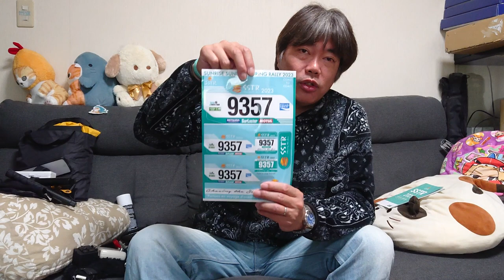出走2時間前に撮影 SSTR2023 YouTuberとして持って行くもの公開 2023/05/26 今から伊良湖岬前乗りからの5/27AM5:00出走予定です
現在2023/05/26 AM9:00です
今からゼッケンを貼り付けPM1:00頃に伊良湖岬へ向かいたいと思います

では皆様、千里浜でお会いしましょう

▼撮影カメラ
XTU
Insta360 ONE RS ツイン版